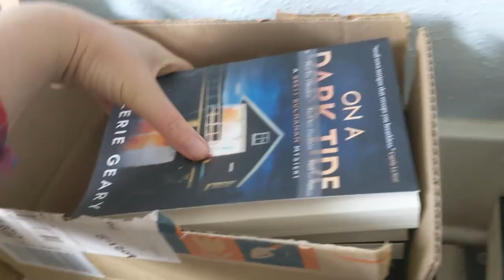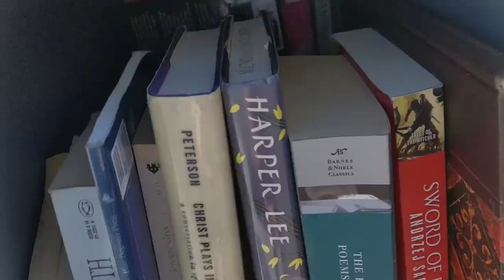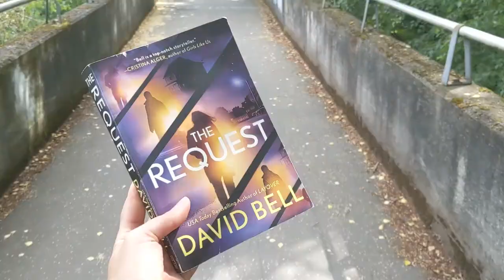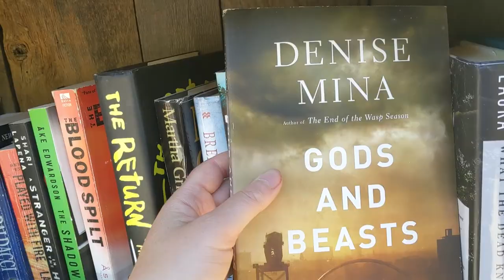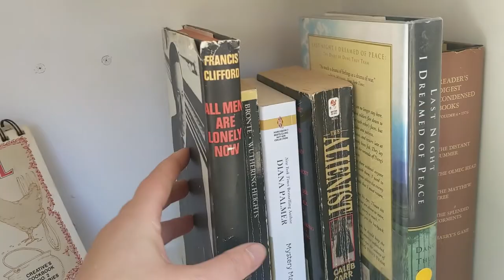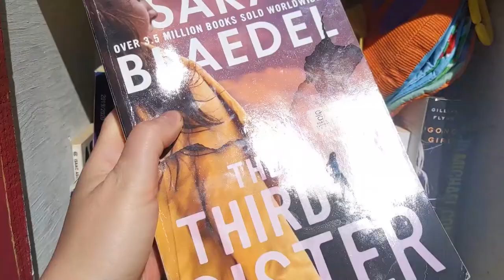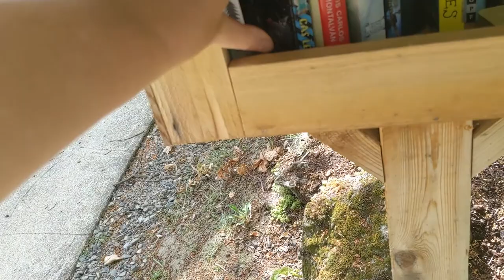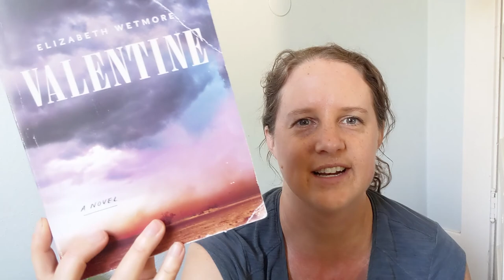Little Free Library Tour and Un-haul in Portland Oregon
Come with me as I bike around Portland dropping off books at Little Free Libraries along the way! Watch to the end to see if I ended up finding any new books to add to my collection!

Join Valerie's VIP Reader Club and get a free reading guide!

Valerie Geary is the author of 3 novels. She published her first 2 books with a traditional publisher and is now diving into the world of indie publishing. She also reads way too much and loves talking about books with anyone who'll listen.

Music used in this video: Good Times by Patrick Patrikios; Birds by Corbyn Kites; New Day by Patrick Patrikios